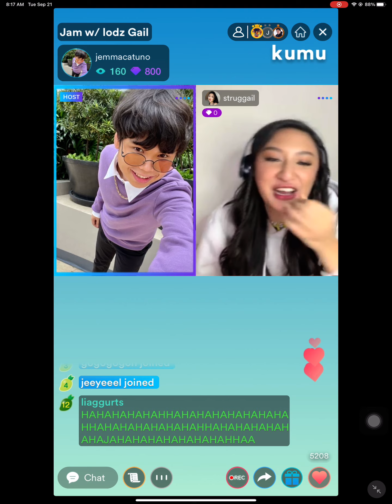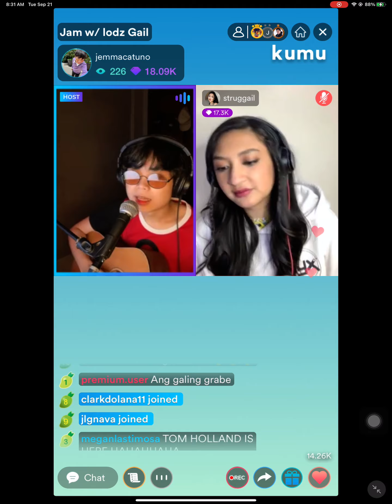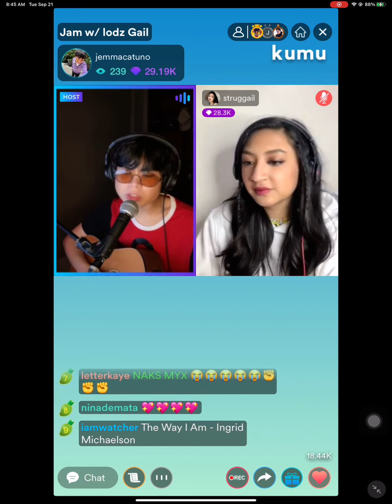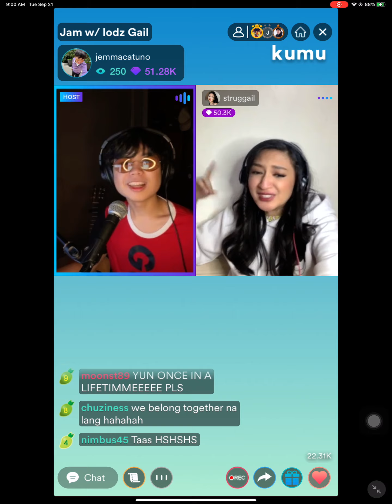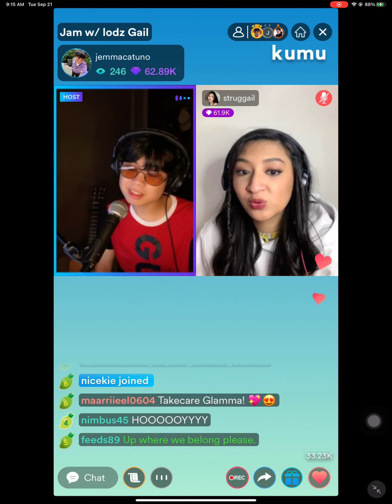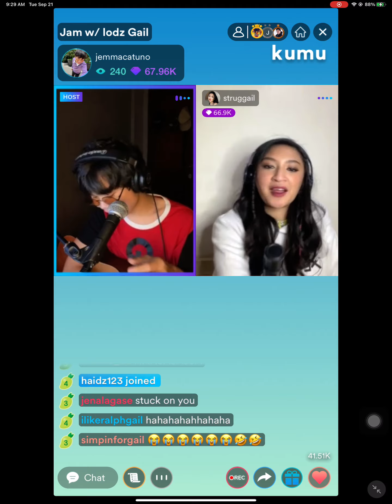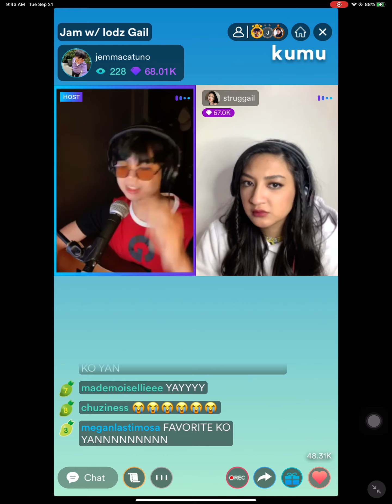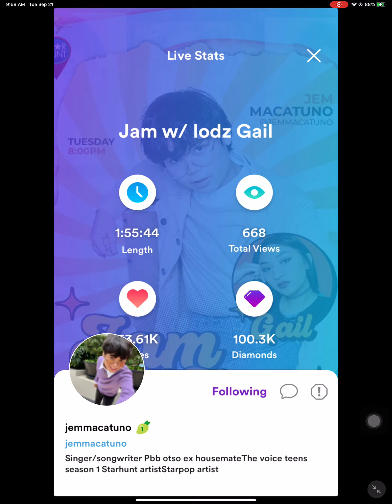JAM WITH JEM MACATUNO AND GAIL BANAWIS